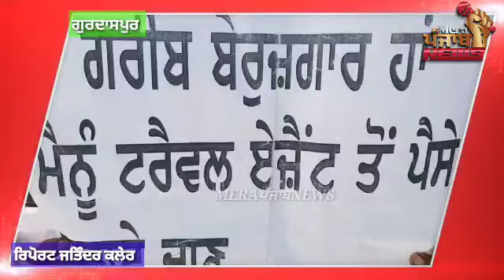ਏਜੰਟ ਤੋਂ ਠੱਗੀ ਦਾ ਸ਼ਿਕਾਰ ਨੌਜਵਾਨਾਂ ਨੇ "ਬਟਾਲਾ ਪੁਲਿਸ ਦੀ ਯਾਰੀ ਠੱਗ ਏਜੰਟਾਂ ਨਾਲ" ਦਾ ਲਾਇਆ ਨਾਅਰਾ